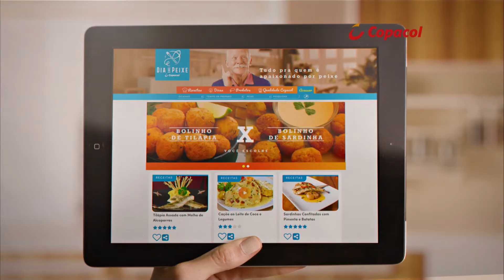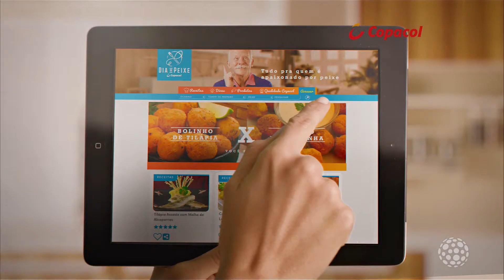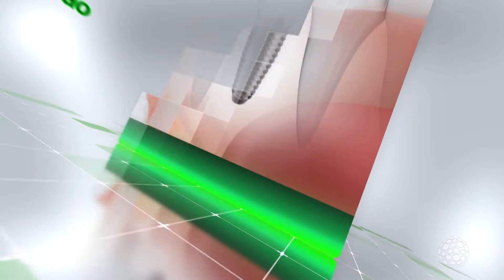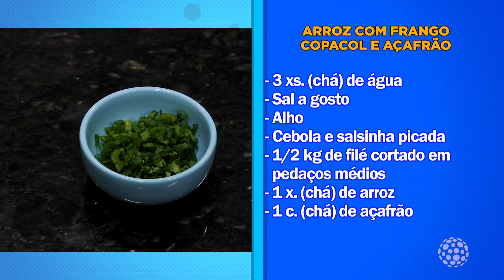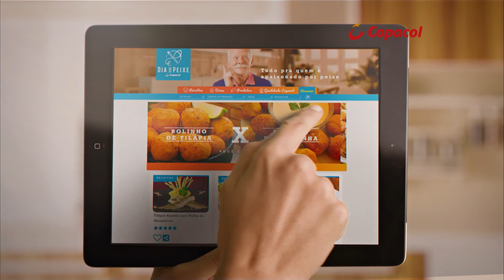ARROZ COM FRANGO COPACOL E AÇAFRÃO